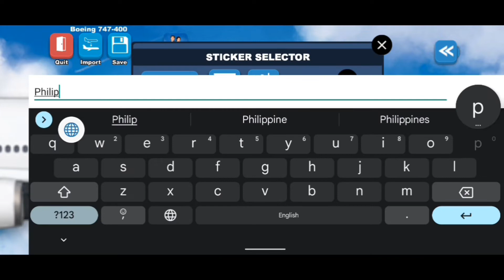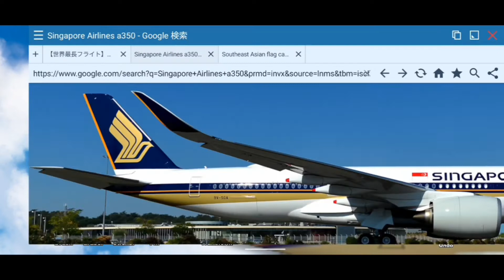[Airlines Painter] Southeast Asian Carriers Special (Part 1)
In today's video, I paint some aircrafts to the liveries of Southeast Asian flag carriers.

yeah pretty much just that